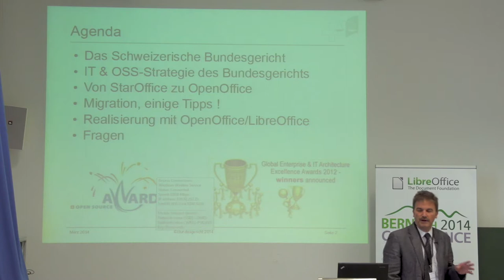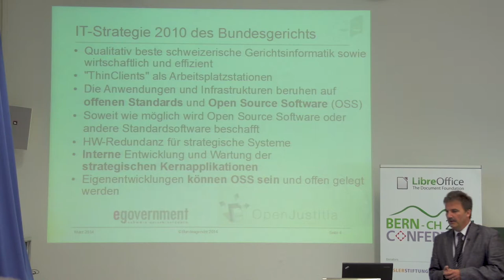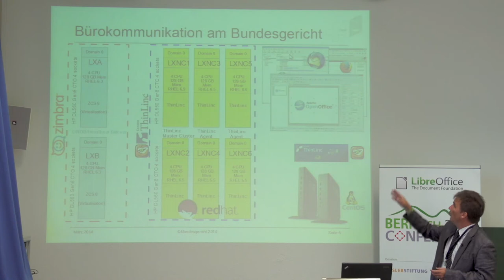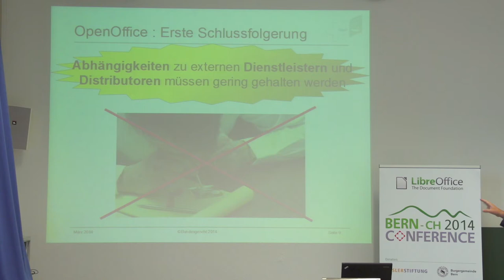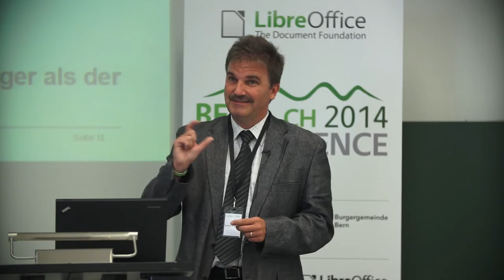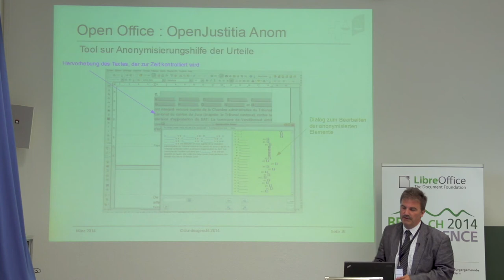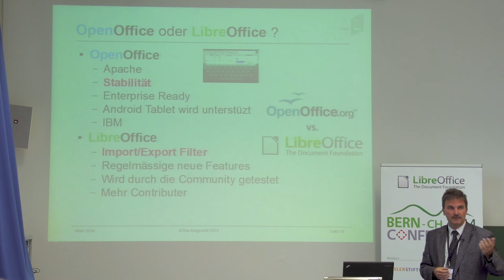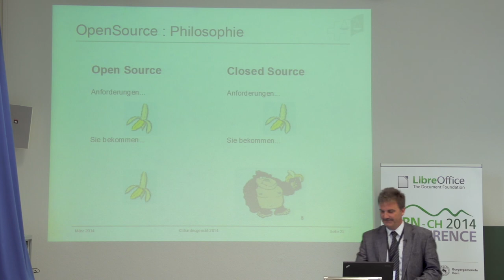Daniel Brunner: 10 Jahre Open Source Office-Einsatz am höchsten Gericht der Schweiz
10 Jahre Open Source Office-Einsatz am höchsten Gericht der Schweiz

Daniel Brunner, Leiter Informatikdienst am Schweizerischen Bundesgericht

Im Jahre 2001/2002 migriert das höchste Gericht der Schweiz auf OpenOffice. Nach einer kurzen Übersicht der Open Source IT-Strategie des Bundesgerichts erklärt Daniel Brunner in seinem Referat wie es zur Wahl der Office-Suite kam, was bei einer Migration zur quelloffenen Bürokommunikations-Software zu berücksichtigen ist, welche Erfahrungen er in den mehr als 10 Jahren Einsatz gemacht hat und wie er die Trennung zwischen LibreOffice und OpenOffice betrachtet.

Daniel Brunner ist IT-Leiter und technischer Leiter Software-Entwicklung am Schweizerischen Bundesgericht. Er hat zahlreiche strategische Informatik-Projekte geleitet, ist Open Source Software Spezialist und hat Erfahrung in der Entwicklung und Durchführung von IT-Strategien. Daniel Brunner hat an der Eidgenösischen Technische Hochschule Lausanne studiert und hat Weiterbildungen in Database Technologien und Software Programmierungs-Technologien absolviert.